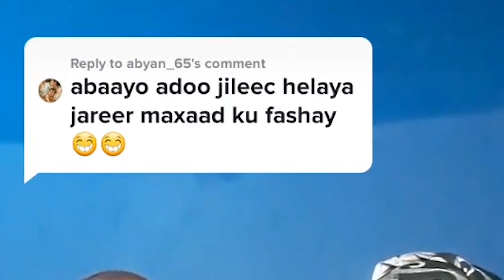Adigoo Nin Jiceeca Helayo Jarerkan Maxa ku Fashay😭